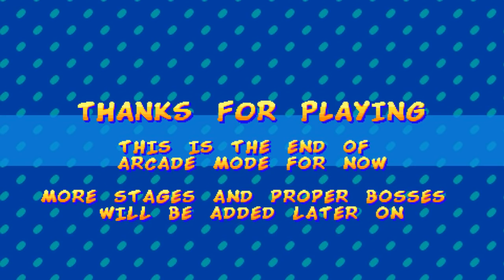SOMETHING UNIQUE | The Big Blow Up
An interesting take on the flying arcade games!